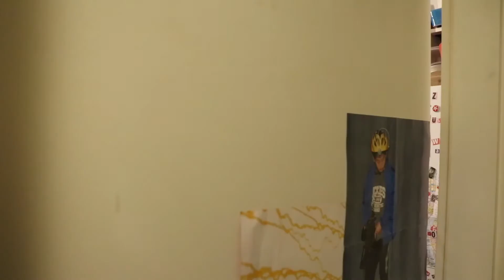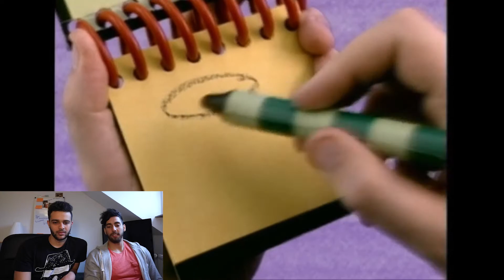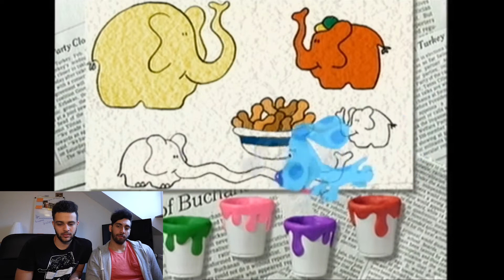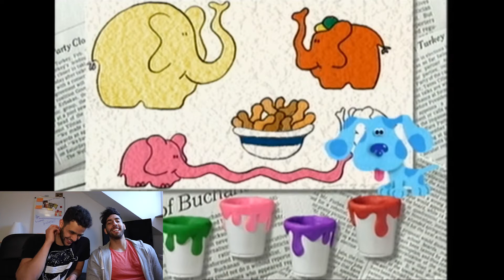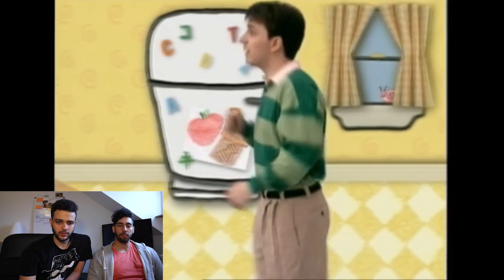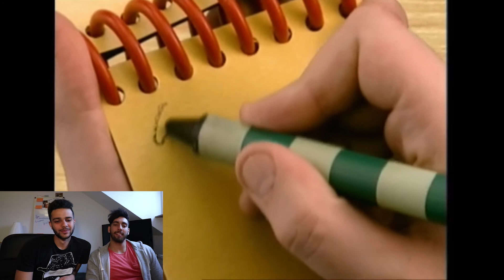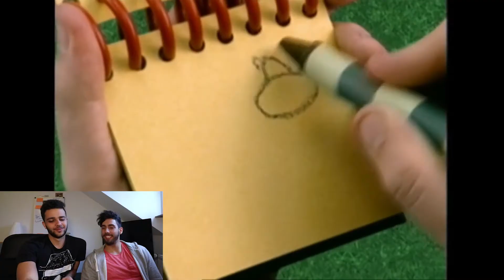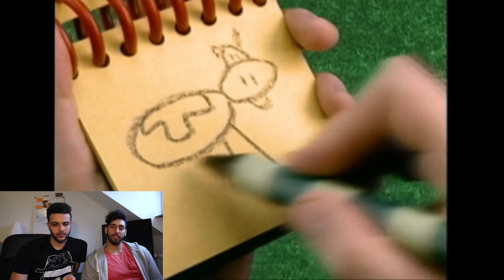KIDS SHOWS RELOADED - BLUE'S CLUES - BLAU UND SCHLAU | #2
In unserer neuen Reihe wollen wir uns alte Kinderserien vorknöpfen, die wir früher gebinge-watched haben. Doch ob der Shit auch heute noch funktioniert? Abwarten. Weiter geht's mit dem All-Time-Classic "Blue’s Clues – Blau und schlau", der so manche Frage aufwirft...